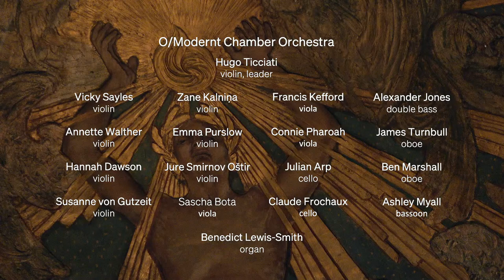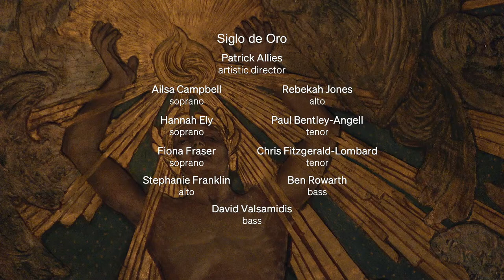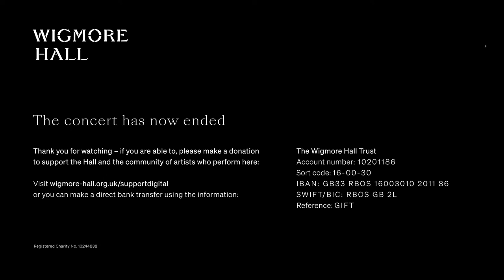2023/24 Season Launch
A special concert with performances from O/Modernt Chamber Orchestra; Hugo Ticciati and Siglo de Oro, as John Gilhooly announces Wigmore Hall’s 2023/24 Season.

Online only event